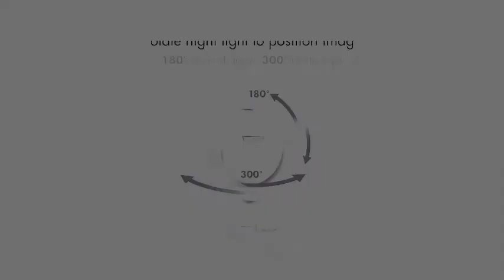Projectables Disney Princess 6 Image LED Night Light Projector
Projectables Disney Princess 6-Image LED Night Light Projector, Dusk-to-Dawn Sensor, Project Princesses Cinderella, Ariel, Aurora, Belle, & Rapunzel on Ceiling, Wall, or Floor, Pink/Purple, 11738